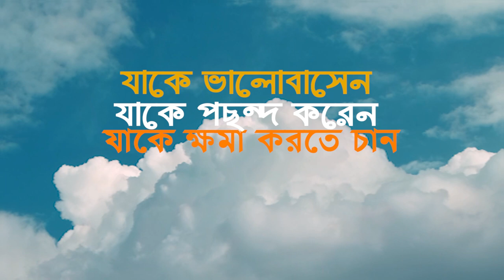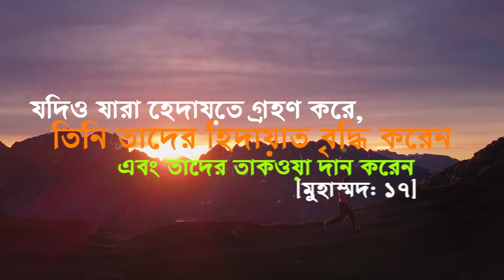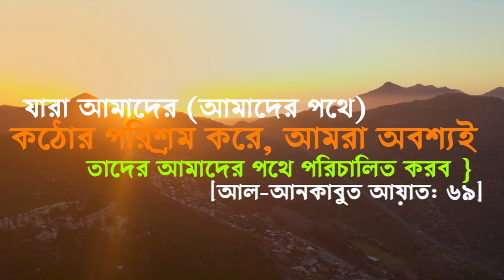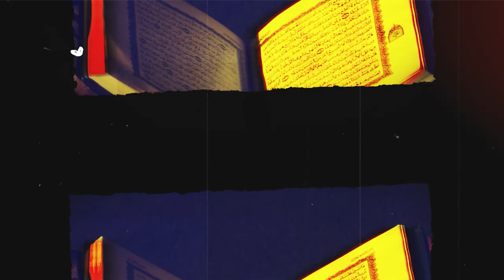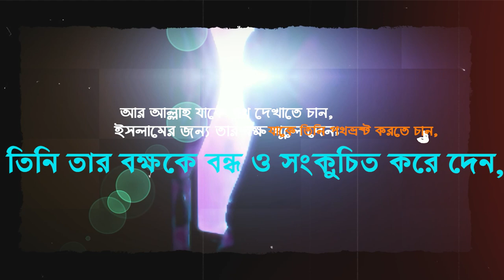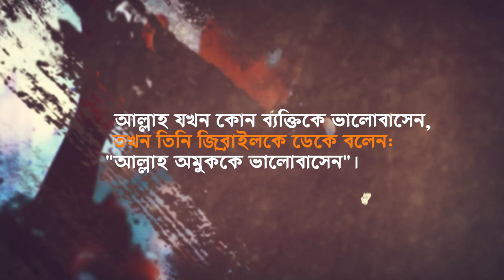আল্লাহ আপনাকে ভাবোসেন এর লক্ষনগুলো নিজের সাথে মিলিয়ে নিন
প্রভু তাঁর বান্দার প্রতি সন্তুষ্ট হওয়ার লক্ষণগুলির মধ্যে রয়েছে যে তিনি তাকে ভাল কাজ করার এবং হারাম কাজগুলি এড়িয়ে চলার নির্দেশ দেন। এটি আল্লাহর বাণী দ্বারা নিশ্চিত করা হয়েছে:

{ আর যারা হেদায়েতপ্রাপ্ত, তিনি তাদের হিদায়াত বৃদ্ধি করেন এবং তাদের তাকওয়া দান করেন }

'অনুবাদ' {যদিও যারা হেদায়েত গ্রহণ করে, তিনি তাদের হিদায়াত বৃদ্ধি করেন এবং তাদের তাকওয়া দান করেন} [মুহাম্মদ: 17]।

{ আর যারা আমাদের জন্য চেষ্টা করে, আমরা অবশ্যই তাদের আমাদের পথ দেখাব }

'অনুবাদ' {যারা আমাদের (আমাদের পথে) কঠোর পরিশ্রম করে, আমরা অবশ্যই তাদের আমাদের পথে পরিচালিত করব (অর্থাৎ আল্লাহর দ্বীন-ইসলামী একত্ববাদ)} [আল-আনকাবুত আয়াত: 69]

কিন্তু যদি কোনো ব্যক্তিকে ভালো কাজ করতে এবং হারাম কাজ থেকে বিরত থাকতে হয় - আমরা আল্লাহর কাছে আশ্রয় প্রার্থনা করি - তাহলে এটি একটি আলামত যে আল্লাহ তার প্রতি সন্তুষ্ট নন।

আল্লাহ তাঁর কিতাবে আরও ব্যাখ্যা করেছেন যে, তাঁর বান্দার প্রতি তাঁর সন্তুষ্ট হওয়ার এবং তাঁর হেদায়েতের নিদর্শন হল তিনি তাঁর হৃদয়কে সত্য হেদায়েত ও সত্য বিশ্বাসের জন্য উন্মুক্ত করেন। আর পথভ্রষ্টতা ও সরল পথ থেকে দূরে থাকার আলামত হল অন্তরে কষ্ট ও সংকীর্ণতা। আল্লাহ বলেনঃ

{ فَمَن يُرِدِ اللَّـهُ أَن يَهْدِيَهُ يَشْرَحْ صَدْرَهُ لِلْإِسْلَامِ ۖ وَمَن يُرِدْ أَن يُضِلَّهُ يَجْعَلْ صَدْرَهُ ضَيِّقًا حَرَجًا كَأَنَّمَا يَصَّعَّدُ فِي السَّمَاءِ ۚ كَذَٰلِكَ يَجْعَلُ اللَّـهُ الرِّجْسَ عَلَى الَّذِينَ لَا يُؤْمِنُونَ }

'অনুবাদ' {আর আল্লাহ যাকে পথ দেখাতে চান, ইসলামের জন্য তার বক্ষ খুলে দেন; এবং যাকে তিনি পথভ্রষ্ট করতে চান, তিনি তার বক্ষকে বন্ধ ও সংকুচিত করে দেন, যেন তিনি আকাশে আরোহণ করছেন। এভাবে যারা ঈমান আনে না আল্লাহ তাদের উপর গজব বর্ষণ করেন।

ইবনে আব্বাস এই আয়াতের মন্তব্য করতে গিয়ে বলেছেন: {এবং যাকে আল্লাহ পথ দেখাতে চান}: তিনি তার অন্তরকে তাওহীদ ও বিশ্বাসের জন্য উন্মুক্ত করে দেন" (তাফসীরে ইবনে কাছীর, [২/১৭৫])।

বান্দার প্রতি আল্লাহর ভালোবাসা এবং তার প্রতি সন্তুষ্ট থাকার আরেকটি নিদর্শন হলো তিনি তাকে বান্দাদের কাছে প্রিয় করে তোলেন। আল-বুখারী [3209] এবং মুসলিম [2637] আবু হুরায়রা (রাঃ) থেকে বর্ণিত যে, নবী (সাঃ) বলেছেন: " আল্লাহ যখন কোন ব্যক্তিকে ভালোবাসেন, তখন তিনি জিব্রাইলকে ডেকে বলেন: "আল্লাহ অমুককে ভালোবাসেন"। তাই জিবরীল তাকে ভালোবাসেন। অতঃপর জিবরীল আসমানবাসীকে ডেকে বলেন, "আল্লাহ অমুককে ভালোবাসেন, তাই তাকে ভালোবাসুন"। তাই স্বর্গের লোকেরা তাকে ভালোবাসে এবং সে পৃথিবীতে গ্রহণযোগ্যতা পায় »"

আল-নাওয়াবী বলেছেন: "" এবং তিনি পৃথিবীতে গ্রহণযোগ্যতা পান " এর অর্থ হল লোকেরা তাকে ভালবাসে এবং তাকে দেখে খুশি হয়, তাই তাদের হৃদয় তার দিকে ঝুঁকে যায়। এটি অন্য একটি প্রতিবেদনে বলে: « এবং তিনি পৃথিবীতে ভালবাসা খুঁজে পান ""।